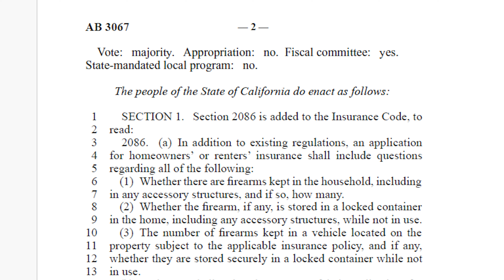State Using Insurance to Force Gun Registry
California has submitted a new bill to use insurance companies to create a gun registry.